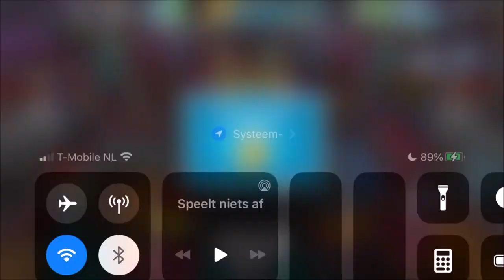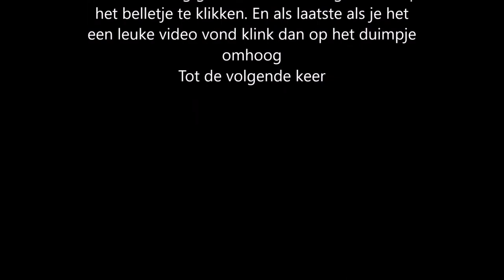Cooking Fever rock & roll bar level 36